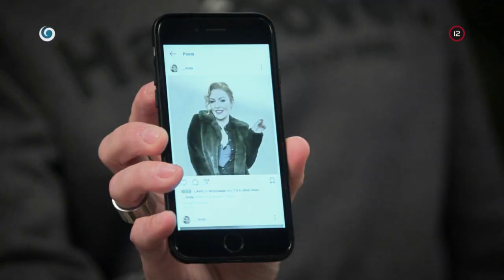Humanitárny koncert pre Jerguša (HRANICA)